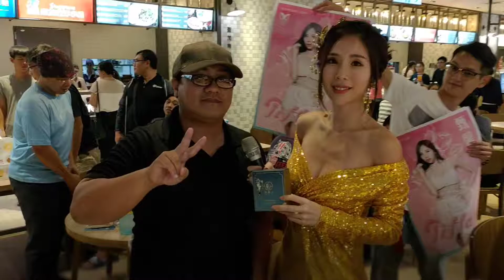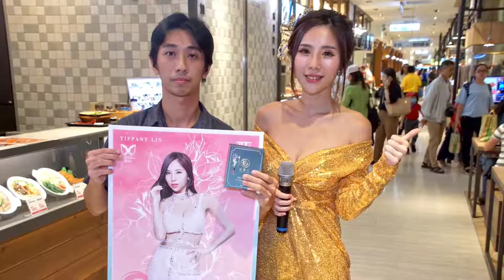洪貴人肉燥麵 新光西門店 一日店長：甄馨全紀錄